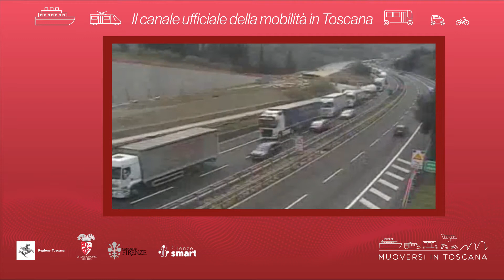Muoversi in Toscana - Edizione delle 14 del 12 luglio 2022